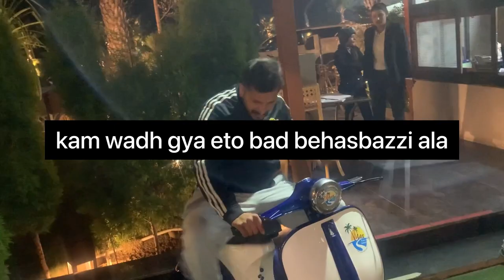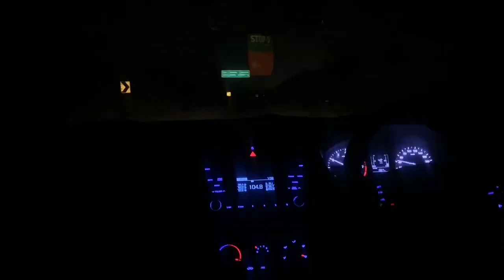BIRTHDAY VLOG 🎂 | fun shun | yaar beli | FIGHT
jithe jane a panga pake mud de aw kal gye c birthday party te othe panga pwa k bejti b kra k mud aye😂🤣 pr koi gal ni chl koi gal ni